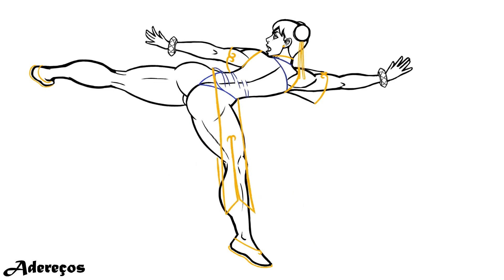Chun Li Kicking - Street Fighter 6 - Processo de Animação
Pra quem curte ver o passo a passo dessa linda animação da mais bela lutadora dos jogos de luta. As mais poderosas coxas do vídeo game.